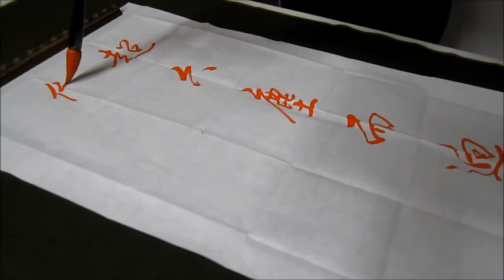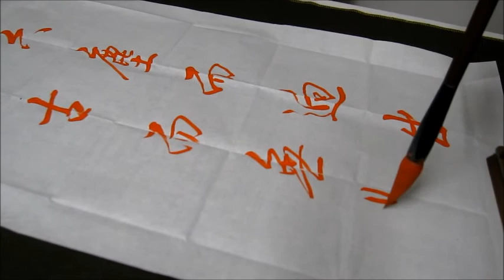葉薰仁臨《集字聖教序》0037 超六塵而逈出隻千古而無對